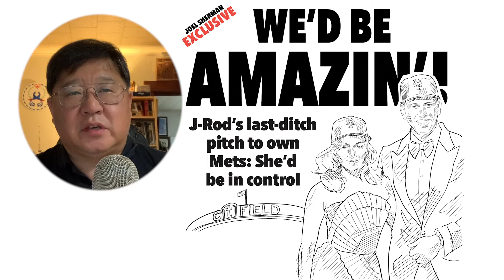폴리의 시사영어 | 영어신문 쉽게 읽는법 [뉴욕포스트 9월9일] 메츠를 인수하려는 J-rod는 누구?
뉴욕 포스트는 미국에서 일간신문으로 발행되는 가장 오래 된 역사깊은 신문입니다.

영상활용법
영상으로 내용을 이해하신 후에 웹사이트에서 뉴스를 읽으시면 영어공부에 도움이 됩니다.